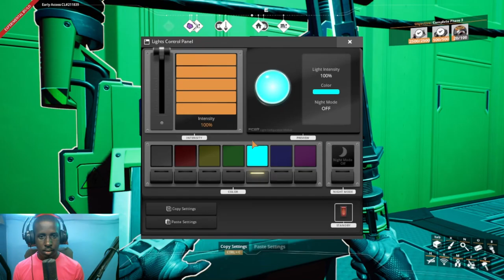Satisfactory Update7 ep34; Good bye 2022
today we raped up stuff for the year built over the hyper tube hub and more hope you enjoy it.
 🔹Partnership;
44 Views - Aug 8, 2023
LIVE STREAM; MON,WED,FRI,SAT @7pm EST
 VIEWER SHOUTOUT;
  🔹Newest sub; Simone Joseph
  🔹latest tipper;
  🔹newest discord member;
🔹Support Us;
Amazon Associates;